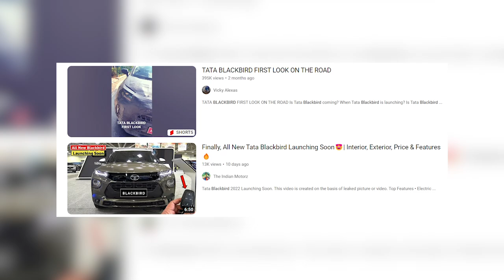TATA BLACKBIRD IS COMING ? 😲 अब CRETA - SELTOS की खैर नहीं